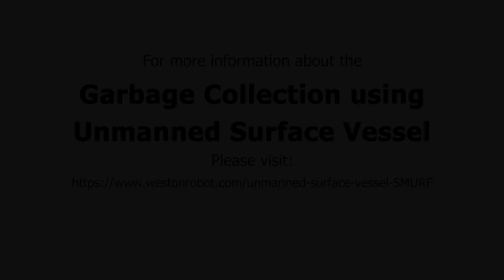Manual and Autonomous Water Cleaning in Singapore River using USV by Weston Robot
See the huge difference of using electric unmanned surface vessel (eUSV) vs conventional gasoline powered boat for garbage collection in Singapore rivers. With eUSV, there is less air pollution, easy boat maintenance, more deep-tech jobs, cleaning on demand (not dependent on the worker's schedule). Find our more about the garbage collection using eUSV